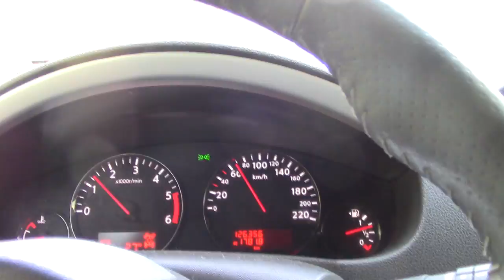Vlogg: Vi flytter hjem!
RETTELSE i film: Jeg ønsket å takke Vilde og gjengen på Stall Lykkja, i tillegg til gjengen på Berge. Det var på Stall Lykkja vi stod oppstallet i vinter i Hoston, og leide ridehuset på Berge Gård :-) Takk alle sammen for et trivelig lite "år"! Litt av flyttedagen vår lørdag 1. juli! Vi bestemte oss for et par måneder siden at vi skulle flytte hjem til Singsås igjen, og fra høsten av blir det full satsning på hest. Det kommer til å bli et spennende prosjekt, og i sommer skal dere få se litt av hvordan vi går frem. Det dukker også opp andre ting, slik som inseminering av Paloma, nye hester i trening osv osv. Følg med, og god sommer alle sammen!

Info om Maylinn:
Kom til meg når hun var 3 år, for 15 år siden!
Norsk fjordhoppe e. Geist Tyler u. Mariline f. 1999
Startet opptil 100 cm sprang og LC dressur i sine yngre og aktive dager
Pensjonert fra konkurransebanen siden 2013, nyter dagene som selskapshest, turhest, lekekamerat og lette sprangøkter hjemme(hun elsker å hoppe!)